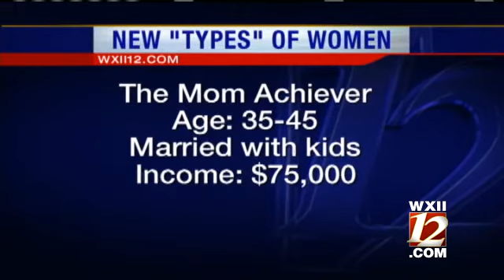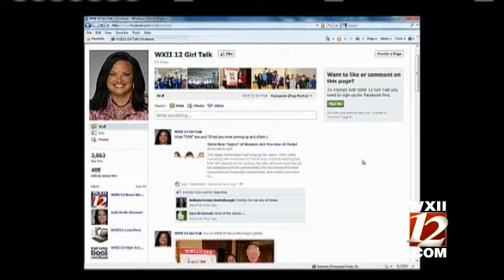Girl Talk With Mary Beth: The New "Type" Of Women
Mary Beth, Kim, and Nicole talks about how the role of women are changing in society.